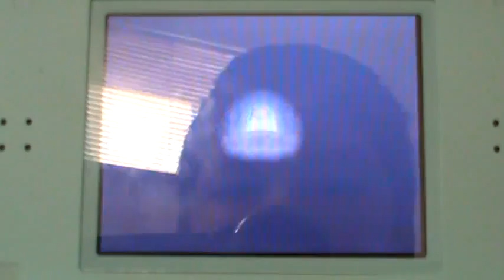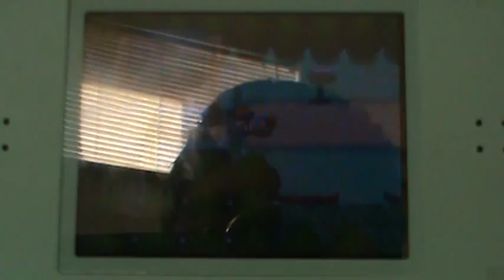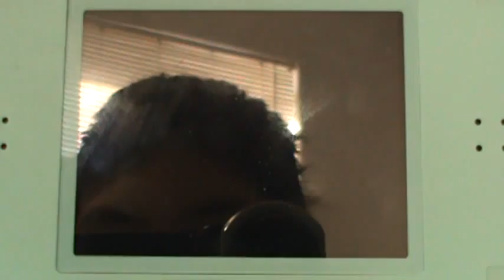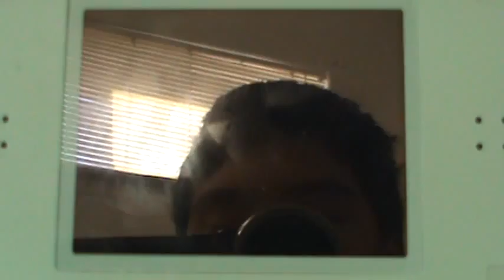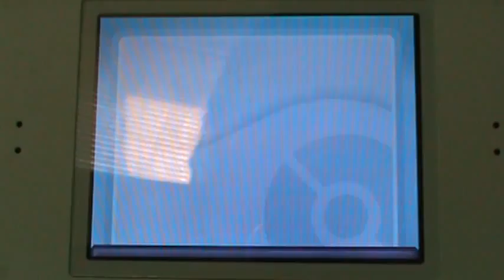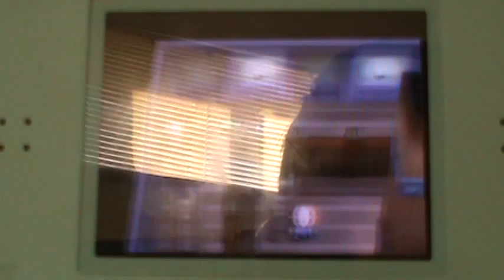pokemon heartgold w part 4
got a new camcorder